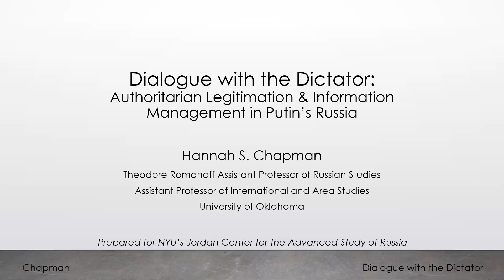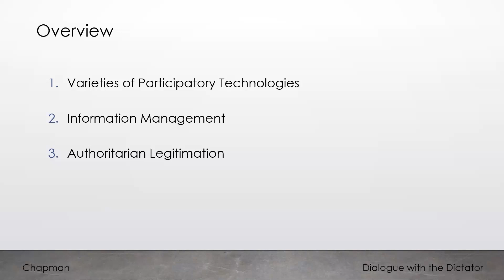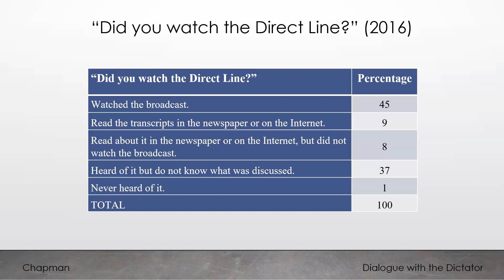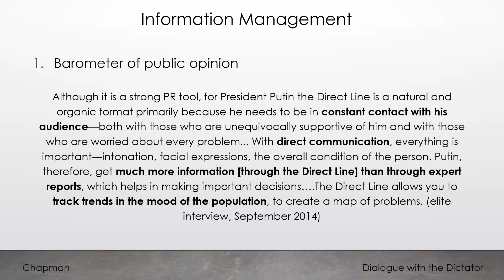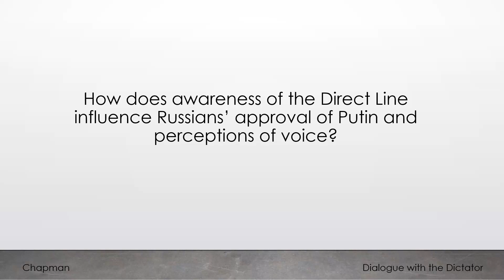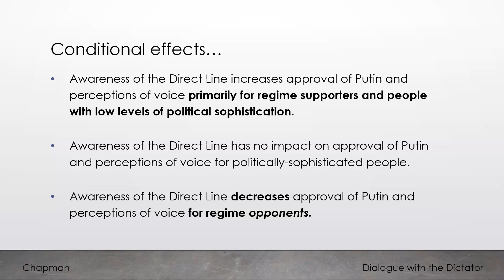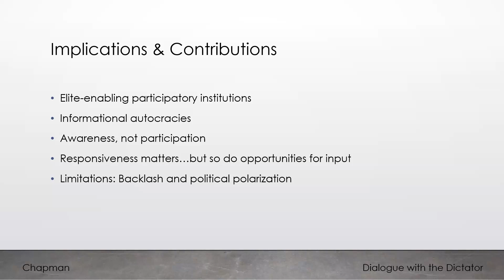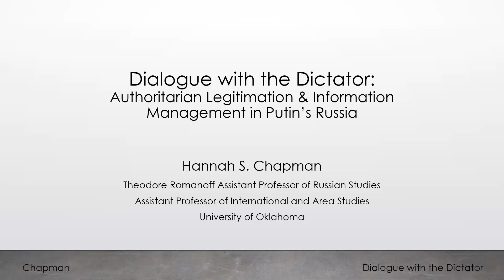Hannah Chapman - "Dialogue with a Dictator Info Management and Popular Support in Putin’s Russia"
Political participation is often viewed as a central component of democratic governance. But can it become a tool of authoritarianism as well? This talk documents the development of managed participation in Putin’s Russia and evaluates the conditions under which these tools can help—or hurt—modern-day autocrats.

Hannah S. Chapman is the Theodore Romanoff Assistant Professor of Russian Studies and an Assistant Professor of International and Area Studies at the University of Oklahoma. Her research examines political participation, information management, and public opinion in Russia and the former Soviet Union. Her work has been published or is forthcoming in Comparative Political Studies, Comparative Politics, Democratization, International Studies Quarterly, and Perspectives on Politics.